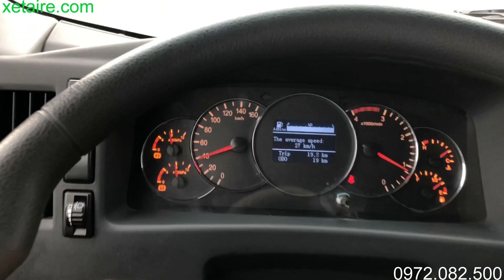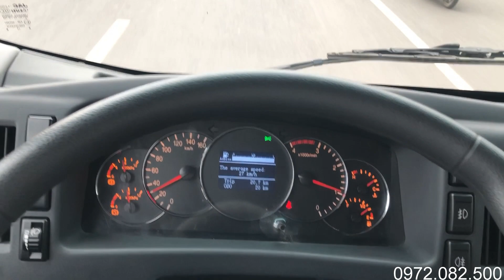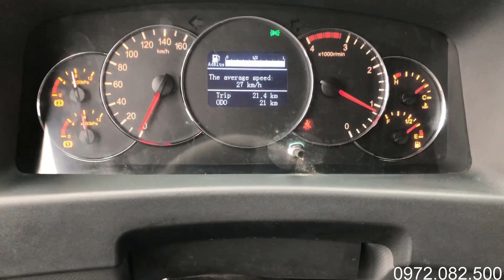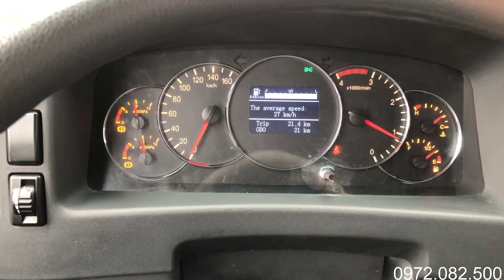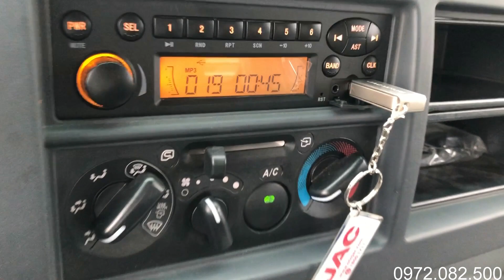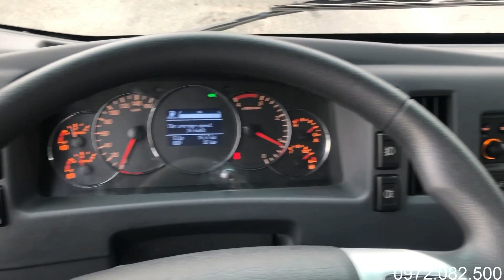ĐẾN NHÀ MÁY NHẬN XE TẢI JAC 6.5T NĂM 2019 ✅ CHẠY THỬ XE JAC 6T5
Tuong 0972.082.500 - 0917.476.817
Các bạn quan tâm vui lòng bấm vào nút ĐĂNG KÝ để xem được nhiều VIDEO mới nhé
Xe tải JAC 6.5T này trang bị hệ thống Chassis thẳng nên rất cứng cáp và độ bền cao
►► Tay lái trợ lực điện nên rất nhẹ
►► Hệ thống phanh cảm biến an toàn và hiện đại
►► Lòng kính chiếu hậu chỉnh điện nên rất thuận tiện cho lái xe
►►  Hệ thống số theo thiết kế xe hơi nên rất nhẹ nhàng và êm ái
►► Hệ thống âm thanh của Đức, giải trí tuyệt đỉnh, tích hợp USB, AUX
Hỗ trợ trả góp: 70 -80% giá trị xe
Điện thoại: 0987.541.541 Hoặc 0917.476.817  (ĐT, Zalo, Facebook)